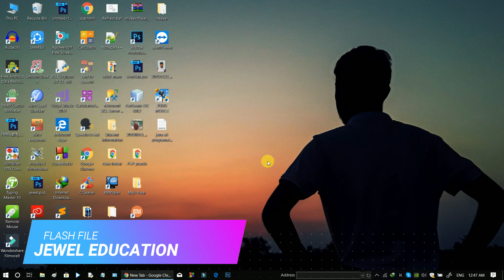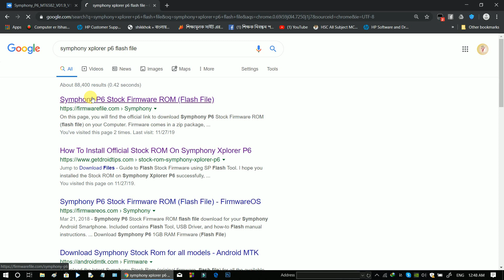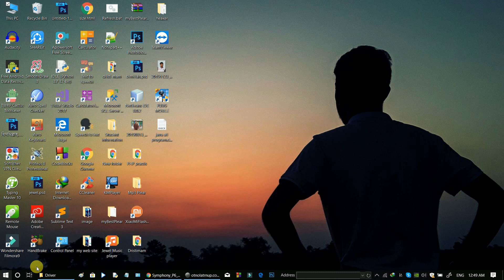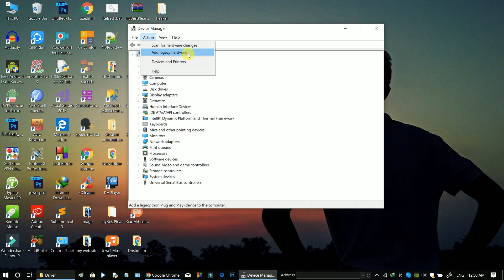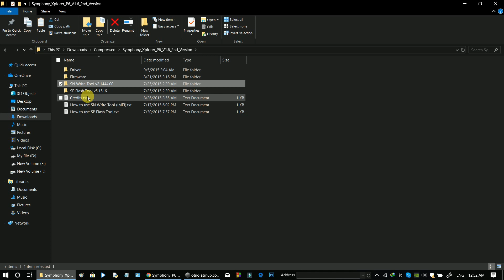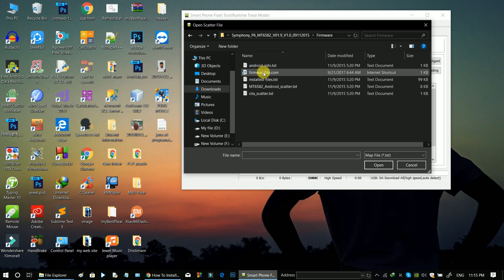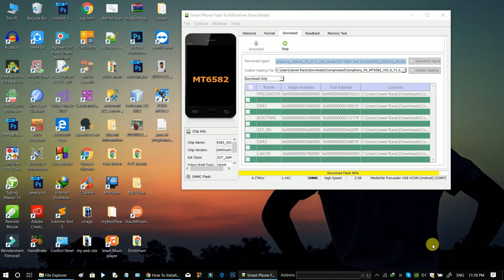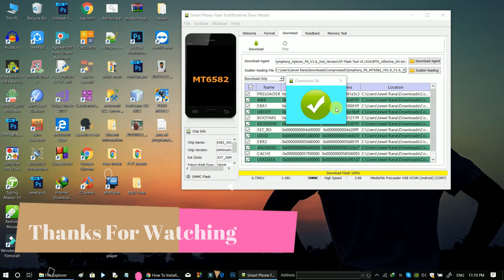How to Flash an Android phone in Bangla || যেকোনো ফোন ফ্ল্যাশ করুন খুব সহজে 🔥(100% WORKING)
Hello Friends in this video i will show you How to flash an Android phone in Bangla 2021. its very important for all android users.